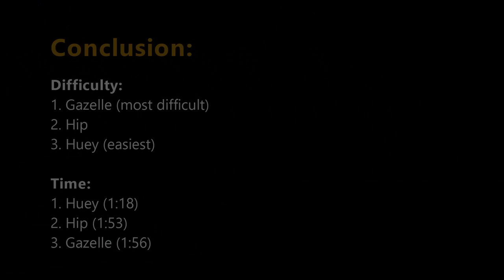DCS: landing on moving ship (comparison)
Landing on a moving ship with Hip, Huey and Gazelle. Those 3 helicopters simply have very different characteristics which makes it interesting to try out all of them.
Huey - no problem to land this one. For the Mi-8 it took me a few more attempts and for the Gazelle. countless attempts. It's just the most difficult to land and I also have the fewest flight hour on her.
The ship is a mod (Alligator 1171 Class Saratov) done by mithandra and can be found under the user files on the DCS site.